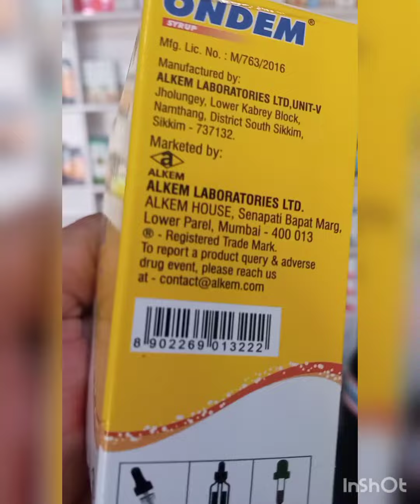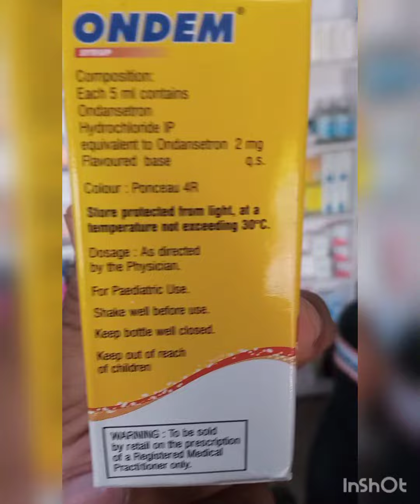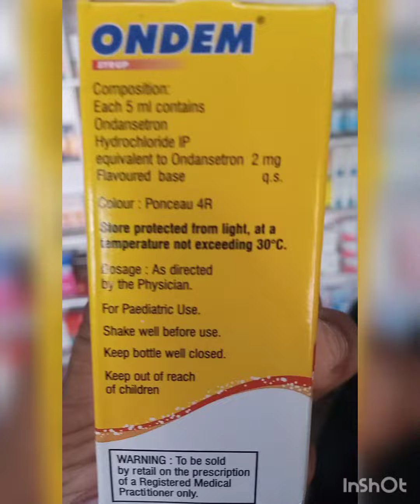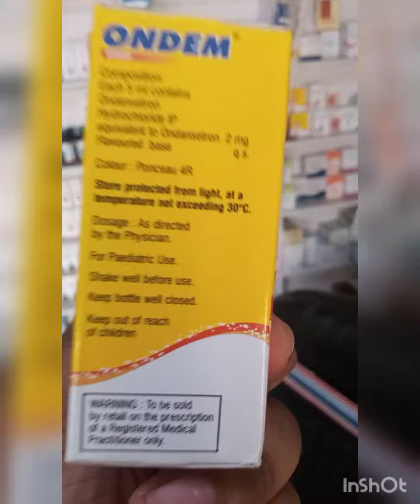Ondem syrup# ondem#ondem syrup short video#shortvideo#short#subscribe